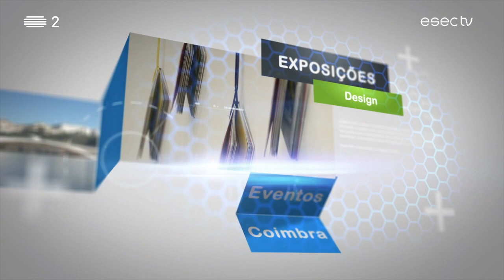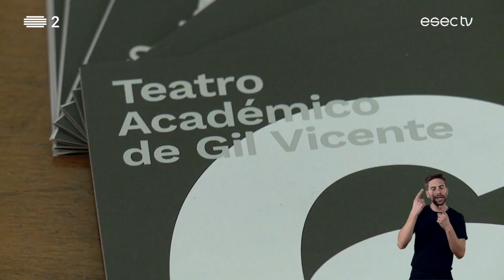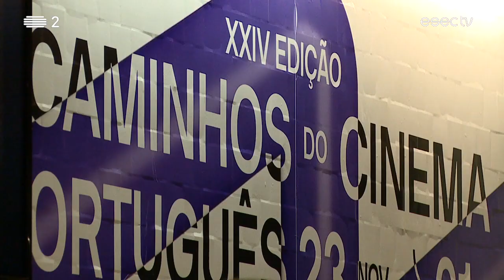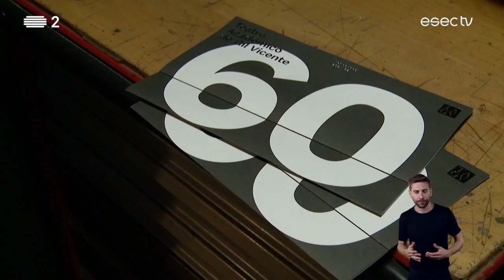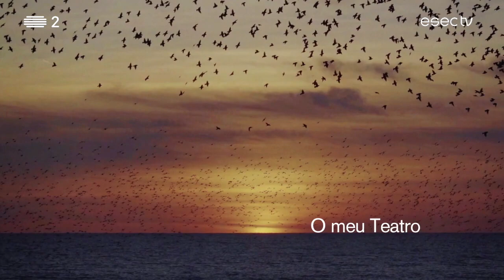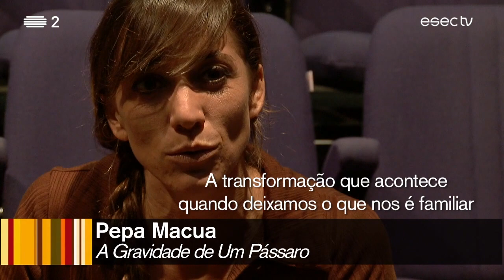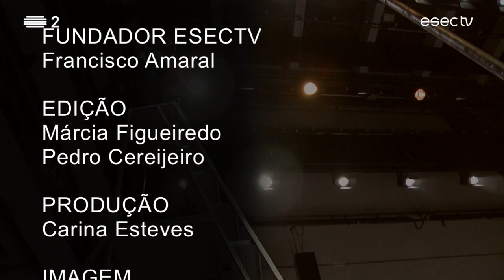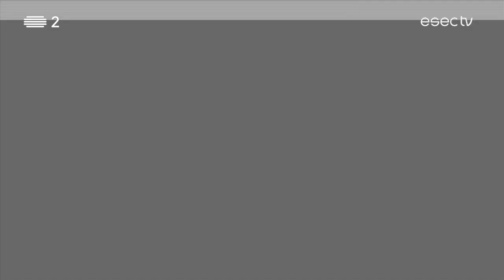ESECTV na RTP2 | Emissão INTEGRAL [15 Outubro 2021] com LGP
TAGV | 60 anos: recordamos o passado e projectamos o futuro do Teatro Académico de Gil Vicente e conhecemos a programação da próxima temporada;

"Rui Pato e António Ataíde recordam José Afonso", no Festival "Correntes de um só rio", com Bruno Costa na Guitarra Portuguesa e Nuno Botelho na Guitarra Clássica;

“A Gravidade de um Pássaro”, de Joana Pupo, Pepa Macua e Ana Woolf: um espectáculo construído a partir de histórias de migração e que explora conceitos de enraizamento e auto-construção permanente do indivíduo.